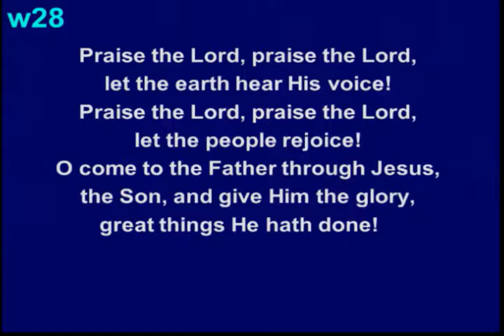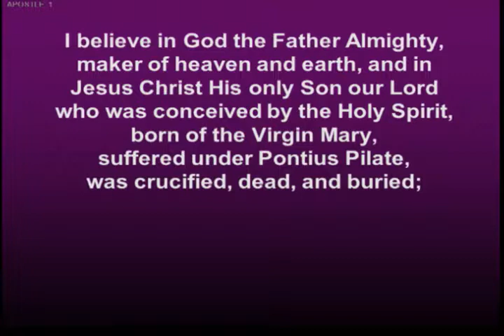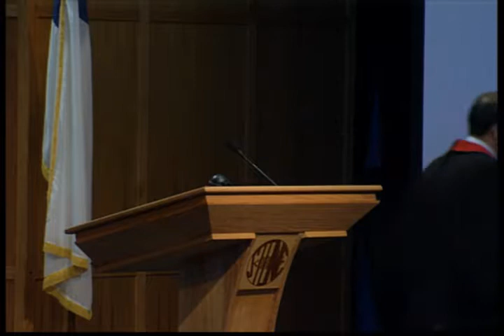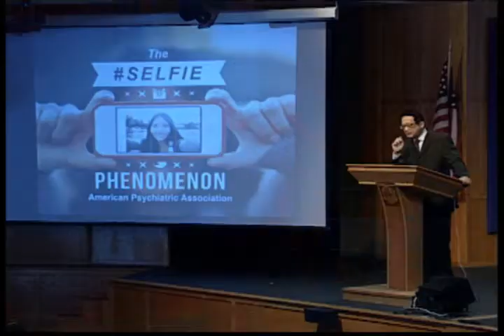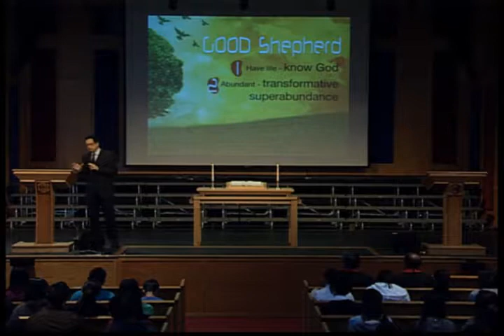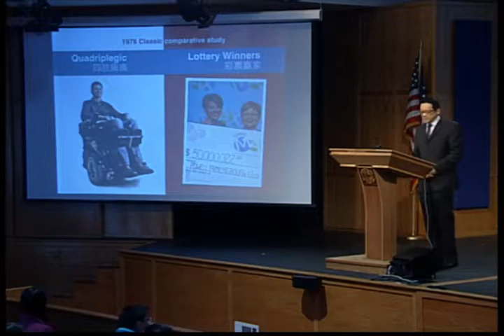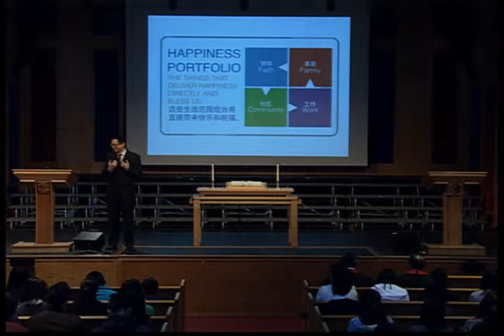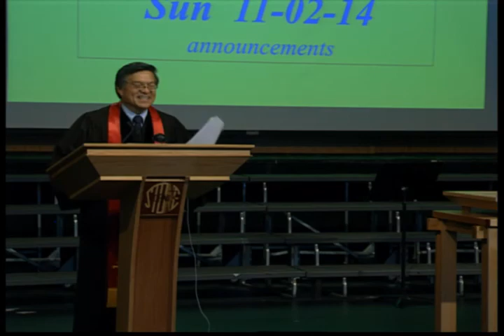English Worship 11/2/2014